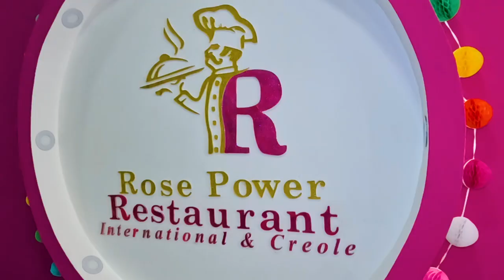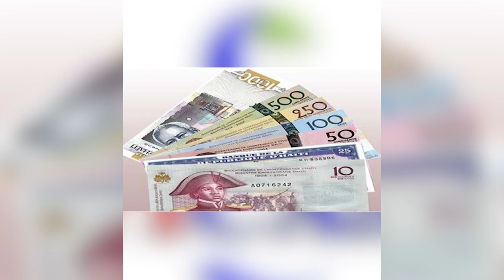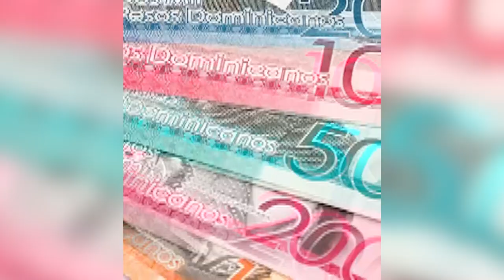Wow! gade jan vil Fort-Liberté bèl 😍 🇭🇹 | Leonard Show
Mèsi paskew chwazi gade videyo a, svp patajel, fè kòmantèw epi bay yon LIKE!